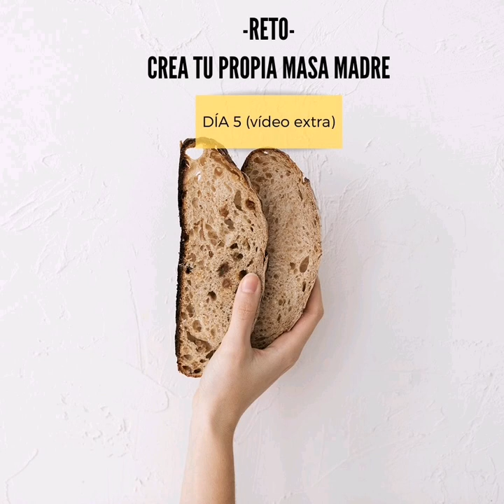Haz tu masa madre desde cero: día 5 (extra)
En este vídeo extra, revisamos nuestra masa madre 6 horas después del primer refresco del quinto día de reto.